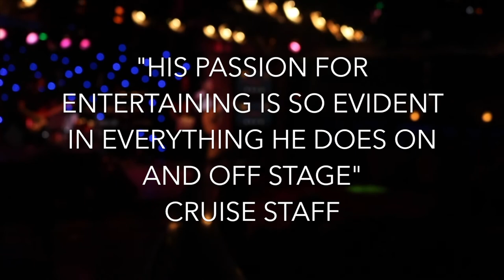Russ Parsons Guest Entertainer 2020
Russ launched his two fantastic cabaret shows on board P&O Cruises at the beginning of 2019. Male Icons and Folk Yeah. Both shows are full of energy, sing-a-long classics, modern bangers and great chat.